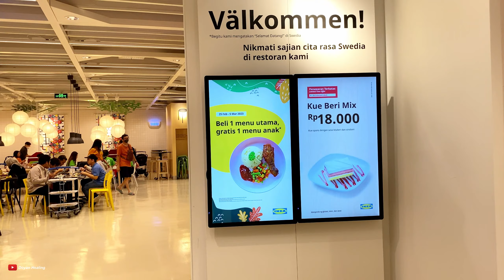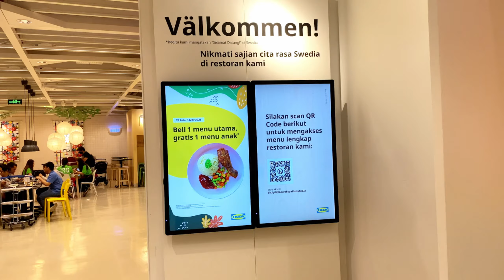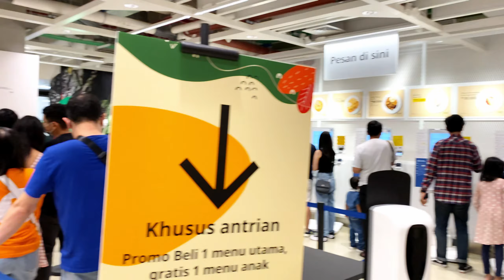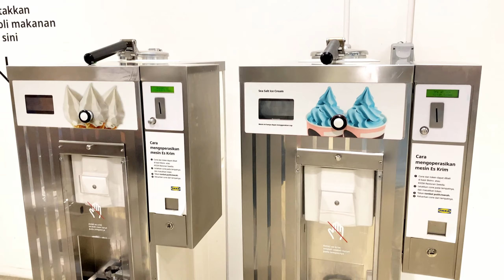MENCOBA MENU KHAS SWEDIA PERTAMA DI SURABAYA !!! RESTORAN IKEA MENUNYA PALING UNIK.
Mencoba Menu Khas Swedia Pertama Di Surabaya !!! Restoran Ikea Menunya Paling Unik. Penasaran kan sama menu-menu khas eropa yang disajikan oleh Restoran IKEA ? Yap selain menjual produk-produk home furniture IKEA juga memiliki restaurant di dalam gerainya. Restoran nya juga unik dan jarang kita temui Restoran khas Swedia di Indonesia. Menu-menu yang disajikan juga banyak dan tentunya cocok untuk lidah orang indonesia. Restorannya juga ramai banget. Langsung cek yuk video kita review di Restoran Swedia di IKEA ya.

Enjoy video kita di jalan-jalan di IKEA Surabaya ya...!!!

Stay tune on Doyan Healing. Chanelnya hiling-hiling seru !!! @Doyan Healing